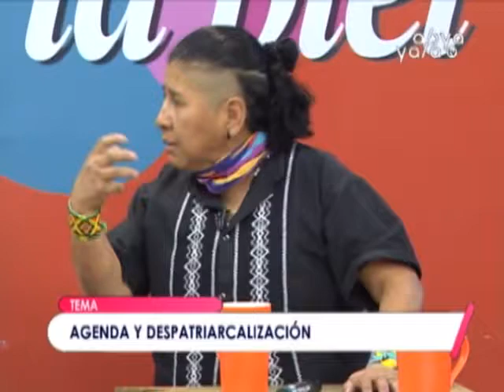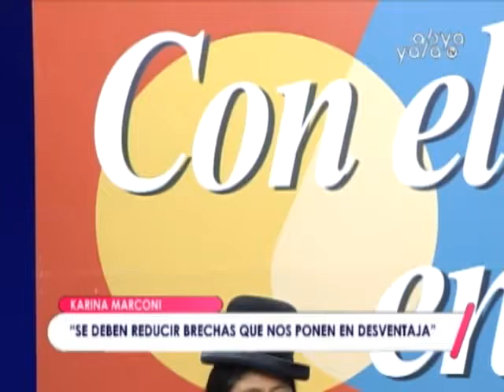Políticas públicas, despatriarcalización y agendas pendientes | Con El Pueblo En La Piel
En el programa Con El Pueblo En La Piel conversamos sobre políticas públicas, despatriarcalización y agendas pendientes con Karina Marconi, directora General de Prevención y Eliminación de Violencia en razón de Género, Enriqueta Huanto, exdirigente de las Bartolinas, y Verónica Navía, analista.